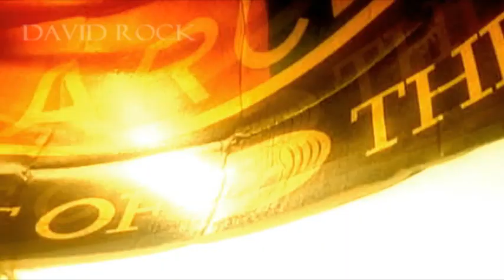BarcaSEX FC Barcelona Trailer (Arte del AMOR/ The Art of LOVE) THE BEAUTIFUL GAME by David =)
An artistic video I made about the beautiful art of Barcelona :) please leave feedback XD por favor dejadme respuestas sobre mi arte, GRACIAS :)

FC Barcelona football club futbol barca lionel leo messi andres iniesta xavi thierry henry samuel eto'o daniel alves keita pique puyol marquez bojan david villa la liga sex sexo hot woman guapa linda chica girl girls kiss beso besos orgasm orgasmic orgasmo romantic erotic romantico erotico love amor renaissance beautiful pulchritudinous divine alluring angelic bewitching delightful elegant elegante enticing fascinating glorious magnificent marvellous perfection perfect resplendant scintillating wonderful wondrous nou camp pep guardiola frank rikard ronaldihno ibrahimovich art masterpiece uefa champions league final 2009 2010  fcb  barcelona  fc  espana  spanish  football  soccer  ronaldinho  laudrup maradona romario  cruyff  ronaldo stoichov  koeman   vs  madrid  awesome  amazing mellifluous passing skills tricks freestyling freestyler goals gol 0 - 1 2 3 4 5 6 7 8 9 dream team beautiful game majestic mesmerizing magical magic classy  class simply irresistible perfect world player unicef blaugrana crackovia copa liga triplete world payer year fifa ballon dor d'or uefa bbva mes que un club symphony ballad tango

Top 10 Best World Footballers 2009 new updated video who I think are the current top 10 football (soccer) players in the world. There are so many talented footballers at the moment, who do you think will take top spot?